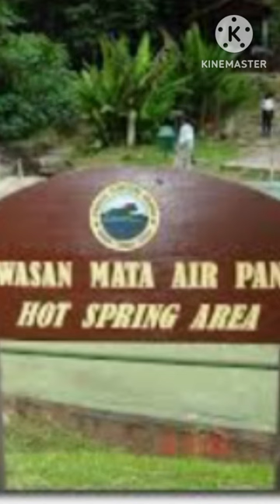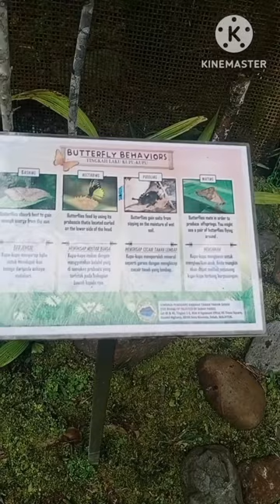Berkunjung Ke Kawasan Mata Air Panas Poring Ranau Sabah, Malaysia